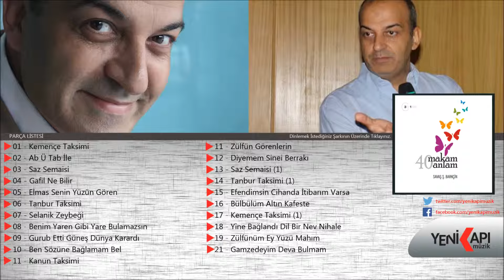Savaş Ş. Barkçin - Saz Semaisi 1 (Official Video)